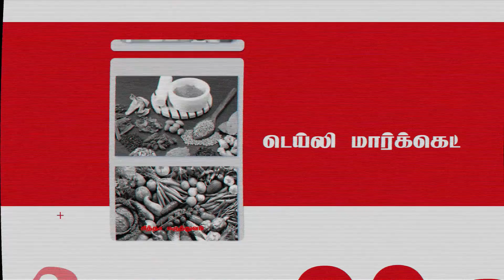ஐடி துறையில் பணிபுரிவோருக்கு ஏற்படும் கழுத்து வலி சிகிச்சை முறைகள் குறித்து விளக்கம் அளிக்கிறார்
மருத்துவ ஆலோசனை பகுதியில்  ஐடி துறையில் பணிபுரிவோருக்கு ஏற்படும் கழுத்து வலி சிகிச்சை முறைகள் குறித்து விளக்கம் அளிக்கிறார் கோவை சரவணம்பட்டி  உள்ள  டாக்டர் முத்தூஸ் பல்துறை மருத்துவமனை எலும்பியல் நிபுணர்  டாக்டர் .சத்தியமூர்த்தி  MBBS., DNB(Ortho)